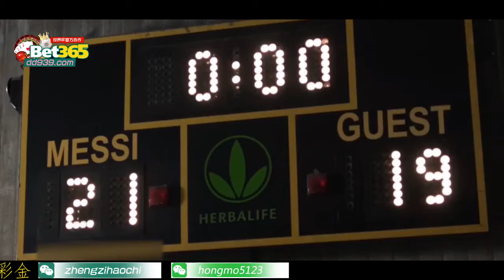梅西早年广告：你见过他打篮球跟乒乓球吗？